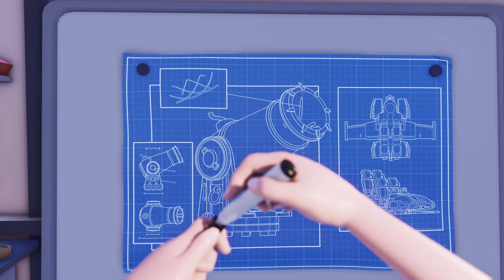Park Beyond - Official Announcement Trailer | gamescom 2021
Take your theme park building to the next level by making the impossible, possible, in Park Beyond, a new theme park simulator by Limbic Entertainment and Bandai Namco. Coming in 2022 to PC and consoles.

Thanks for checking out gamescom 2021 on IGN. Be sure to visit IGN from August 25th through August 27th for the daily gamescom 2021 stream to check out shows like gamescom Opening Night Live, gamescom Awesome Indies, gamescom Cosplay Contest, and gamescom Best of show. And for gamescom 2021 highlights, IGN will have them all. Throughout gamescom2021, we’ll be dropping new gamescom announcements, gamescom reveals, and gamescom trailers you don’t want to miss.